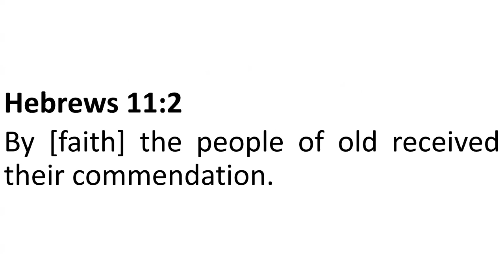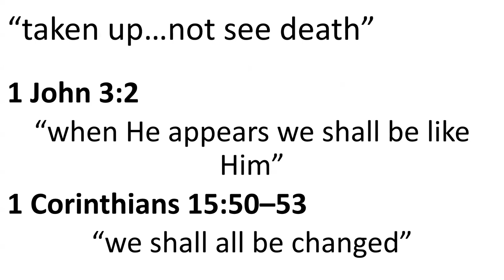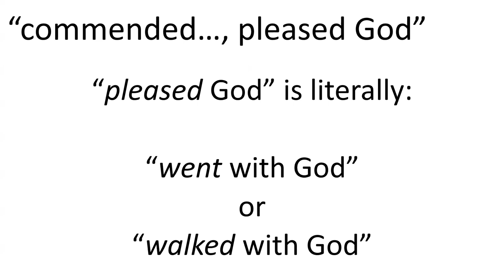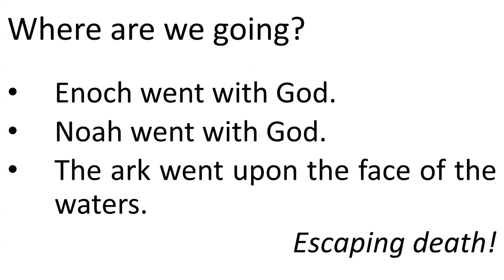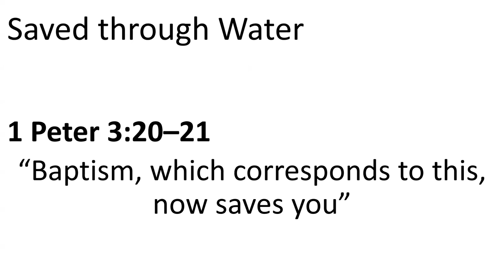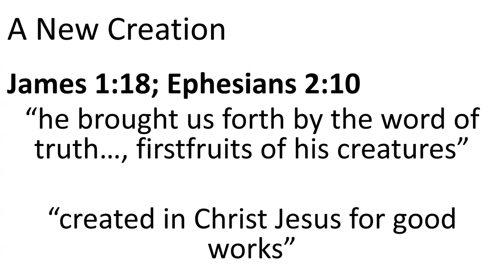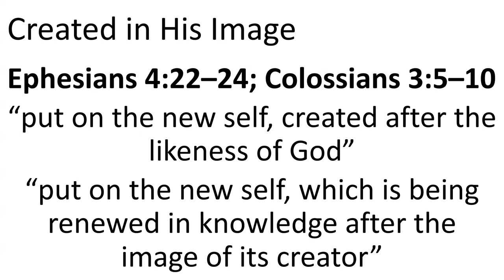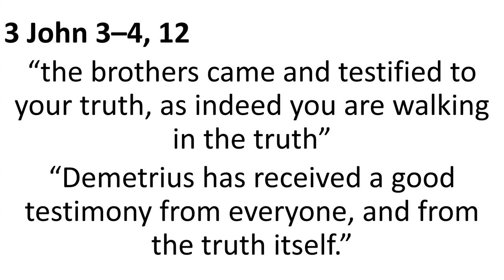Commended as Righteous: Enoch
Enoch walked with God.  What does this mean today?